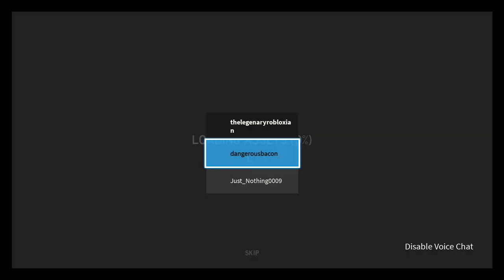Roblox - those who remain